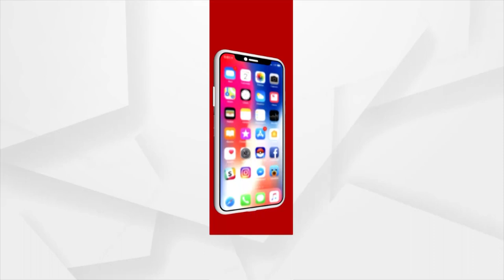ରାସ୍ତା ମଝିରେ ରାଜ୍ୟ ଗୃହ ରାଷ୍ଟ୍ରମନ୍ତ୍ରୀଙ୍କ ଠାରୁ ଇସ୍ତଫା ମାଗିଲେ ଦୀପଜ୍ୟୋତି ।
ରାସ୍ତା ମଝିରେ ରାଜ୍ୟ ଗୃହ ରାଷ୍ଟ୍ରମନ୍ତ୍ରୀଙ୍କ ଠାରୁ ଇସ୍ତଫା ମାଗିଲେ ଦିବ୍ୟଜ୍ୟୋତି । ଦୀପଜ୍ୟୋତି ହେଉଛନ୍ତି ବିଜେପି ଯୁବ ମୋର୍ଚ୍ଚାର ରାଷ୍ଟ୍ରୀୟ ସଦସ୍ୟ ।